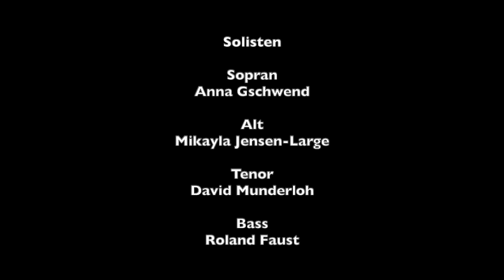Johann Krieger Danket den Herrn Herzogenbuchsee 2023